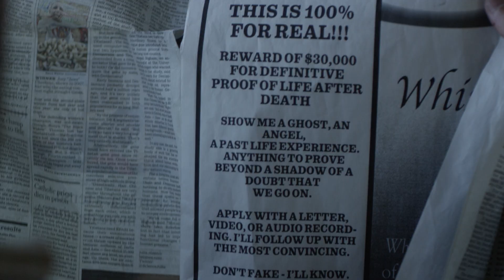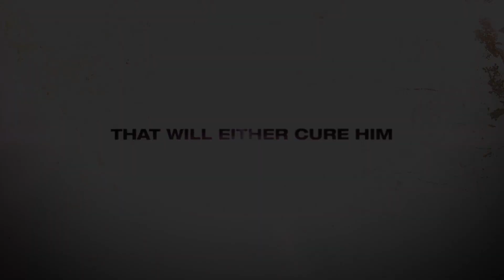We Go On Trailer